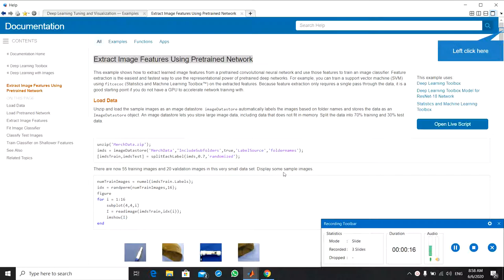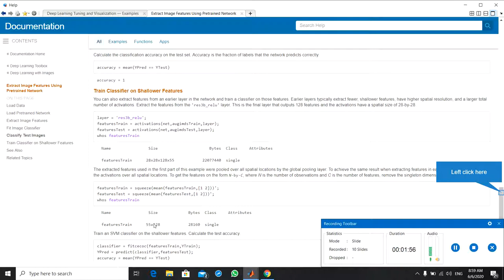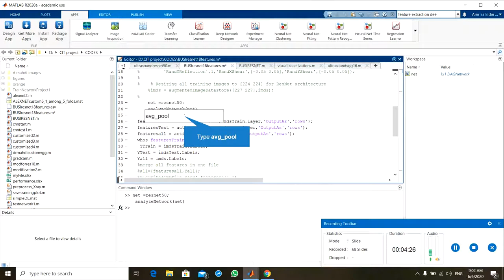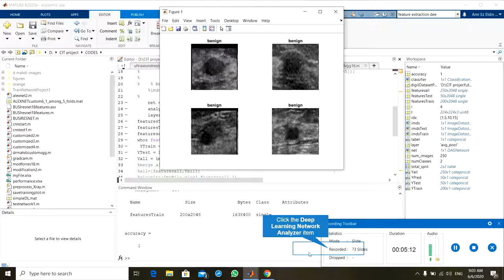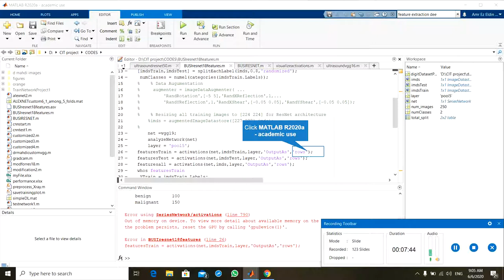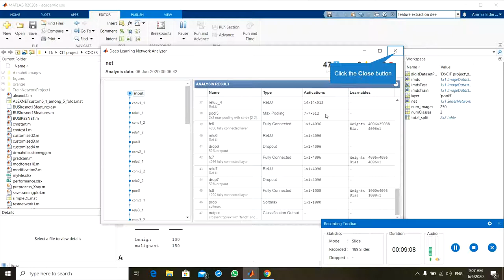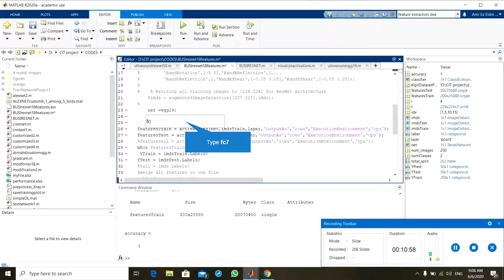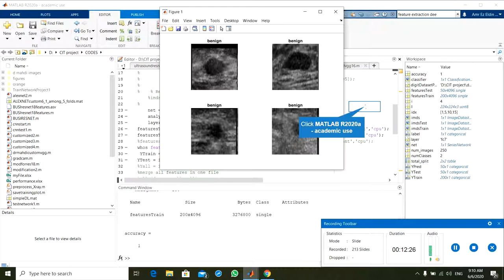Extract Image Features Using Pretrained Network part2